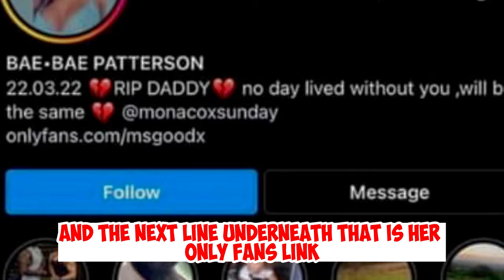RIP Daddy! Shocking Ønlyfans girl's Instagram bio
RIP Daddy! Ønlyfans girl
00:00 🚺 *Unsettling Instagram Bio*
- Discussion about a girl's Instagram bio and the implications of her life choices.
- The emphasis on her being "somebody's daughter" and the presenter's perspective on her being every father's worst nightmare.
- Highlighting the Instagram bio mentioning "rest in peace Daddy" followed by a link to her OnlyFans.
00:25 🔗 *The Disturbing Connection*
- Emphasis on the juxtaposition of the Instagram bio expressing loss and the immediate mention of her OnlyFans link.
- The shock and confusion expressed by the presenter regarding the combination of mourning a loss and promoting explicit content.
- An observation on the potential implications and emotional impact on the person's family and friends.
01:00 💔 *The Impact on Family*
- Discussion on the potential distress caused to the girl's family, especially her father, due to the Instagram bio.
- The presenter's reflection on the choices individuals make and their consequences on personal relationships.
- A broader commentary on the societal aspects and impact of online platforms on personal lives and family dynamics.

ABOUT US

@BoldStatement is the channel for all you rebels and rule-breakers! We bring you the latest and greatest in edgy and provocative content. We dive into fresh and fit discussions about modern dating and Red Pill philosophy. Join us on an exciting journey with Andrew Tate, exploring a variety of topics on the Whatever Podcast featuring influential figures like Rollo Tomassi, Piers Morgan, and Tristan Tate.

We bring you the most intriguing clips from the world of MGTOW (Men Going Their Own Way) and gain insights from renowned personalities such as Hunter Avallone, Better Bachelor, and Rich Cooper. Explore the realms of the manosphere, The Rational Male, Just Pearly Things, Myron Gaines and Fresh Prince CEO.

Get ready for an enriching experience with creators like John Anthony Lifestyle, Tate Confidential, and Sadia Khan, as they offer invaluable perspectives. Also topics on women hitting the wall, Black Pill philosophy, and the impact of figures like Trump, Fox News, and Tucker Carlson.